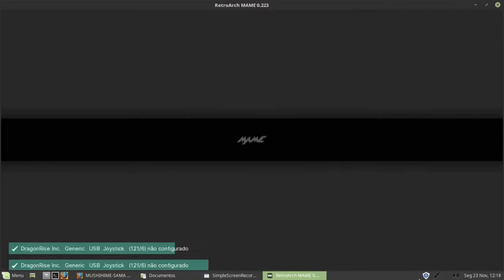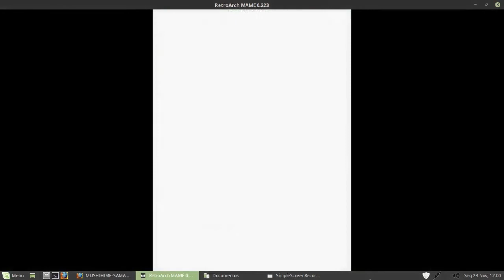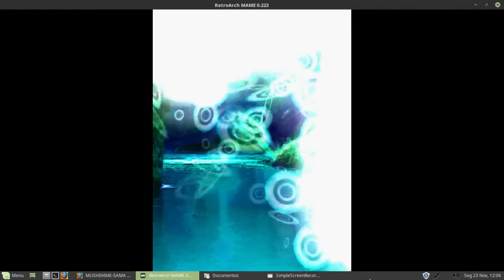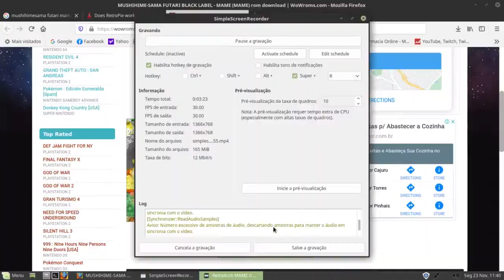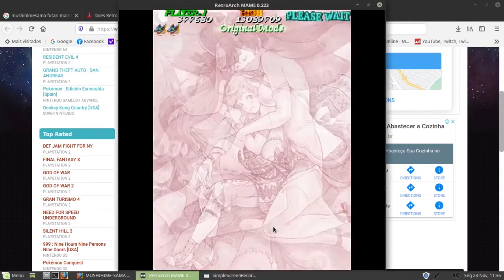Mushihime sama futare jogo de navinha game play Apresentado por senhor penajaca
Este jogo foi produzido para o arcade mas esta diponivel para X box 360 e android.